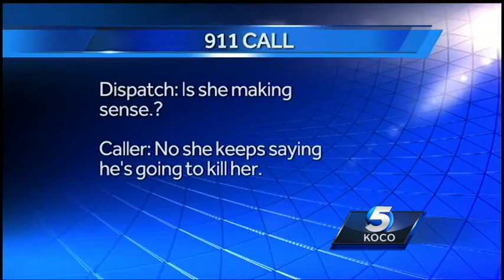Deputies: McClain County man attacked wife, set house on ablaze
A McClain County man attacked his wife and set their house on fire just a week after she filed a victim protection order, according to the McClain County Sheriff's Department.